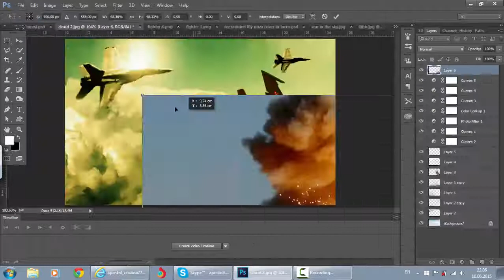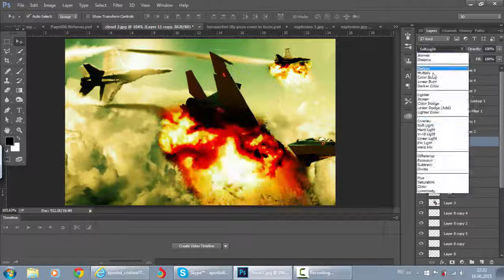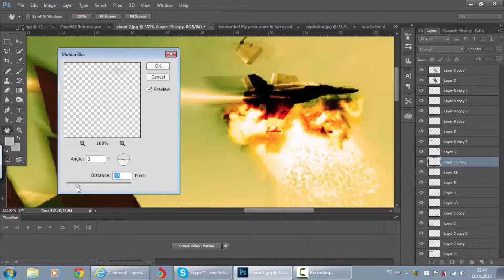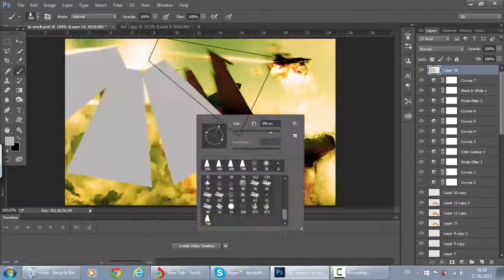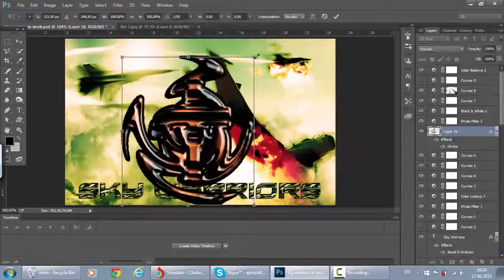Sky warriors- Speed Art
New speed art made by Teosiandreiifly called "Sky Warriors''
♦You can also buy it to use it in you videos.